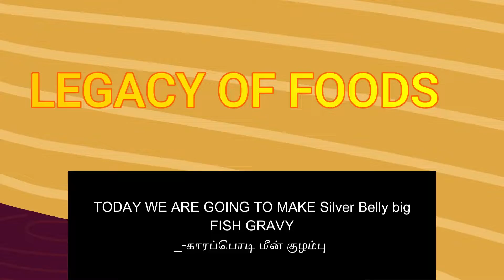Silver Belly big / Karapodi Fish Gravy_காரப்பொடி மீன் குழம்பு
சளி இருமலை விரட்டும் காரப்பொடி மீன் குழம்பு

Ingredients:
Silverbelly fish - 500gms
Onion - 1
Tomato - 2
Greenchillies - 3